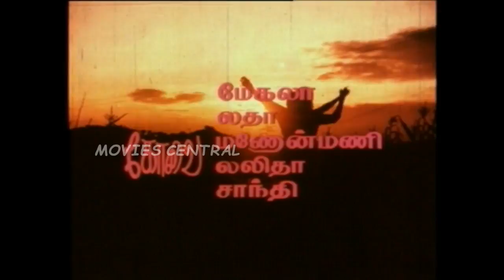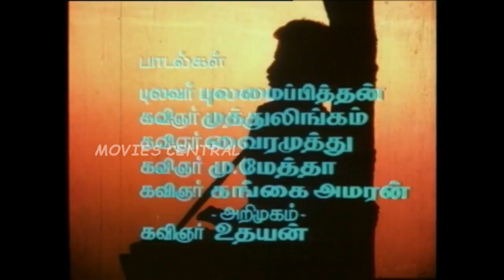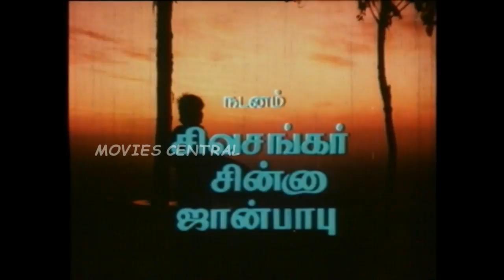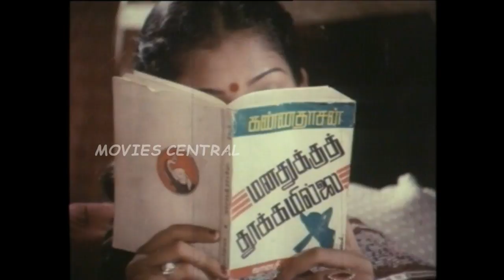Kadaikan Parvai Full Movie HD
Watch Full Length Tamil Movie 'Kadaikan Parvai' released in year 1997. Starring Pandian, Ilavarasi, Satyaraj, Y Vijaya, Yamuna.